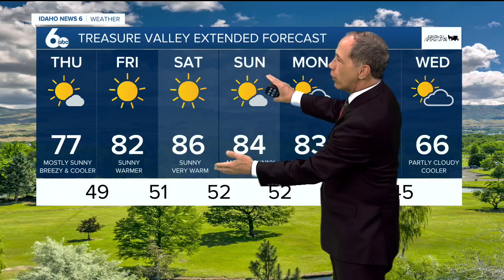Scott Dorval's Idaho News 6 Forecast - Wednesday 9/22/21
A Cold Front Will Drop Temperatures a Bit Thursday